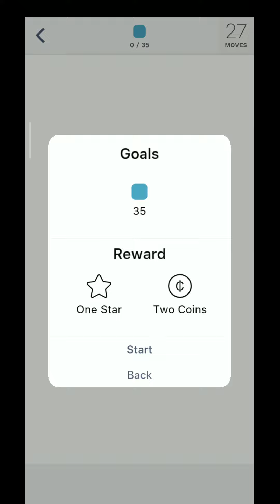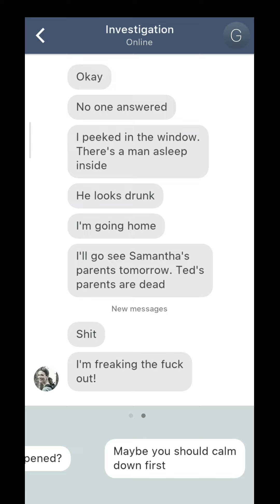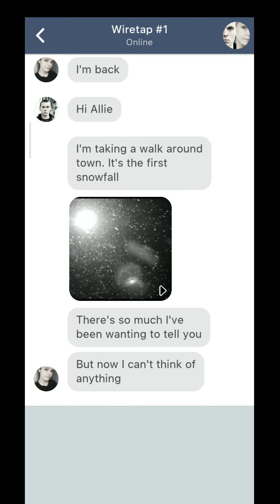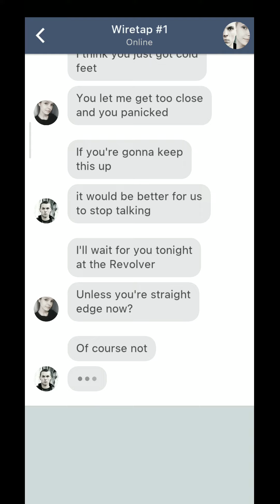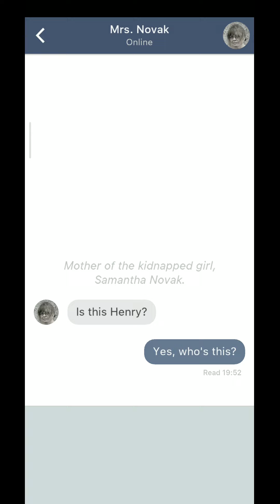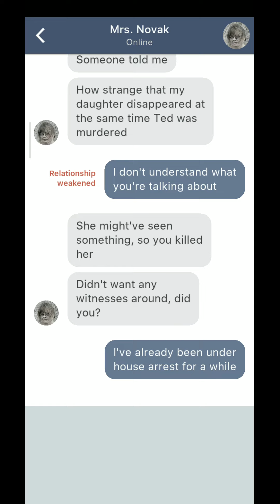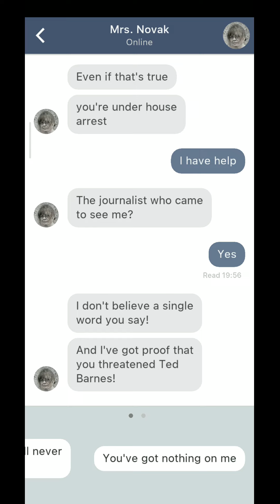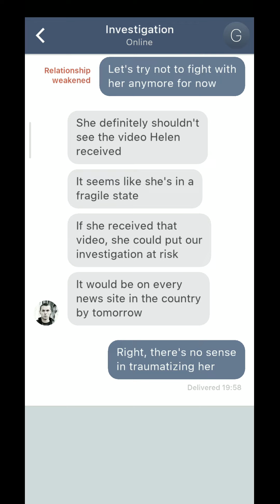Mrs Novak in Sentence:Detective and Thriller Walkthrough Gameplay Part 4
This is the fourth part of the series Sentence.

The game is an interactive detective story & ARG detective game.
This thriller is from the creators of suspense murdering games I Am Innocent and the series of criminal serial killer games Who is the Killer.

Part 4 gameplay is a walkthrough and should be considered a review of the game.
This game is a mobile game that is available both for Android and IOS.